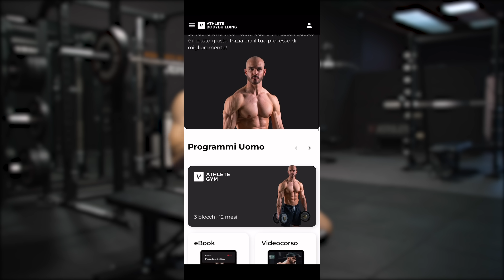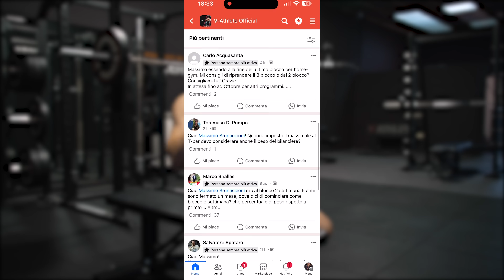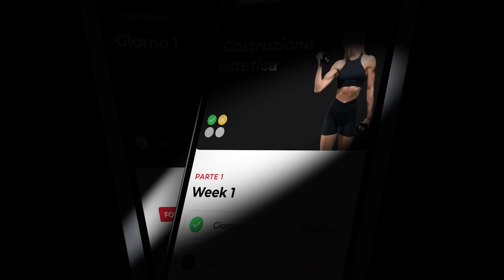Alzate laterali - tutte le MIGLIORI VARIANTI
Le alzate laterali sono uno dei migliori esercizi per aumentare la massa muscolare dei deltoidi. In questo video Massimo Brunaccioni, campione del mondo PRO di Bodybuilding Natural, ti spiega quali sono le varianti migliori da inserire nei tuoi programmi.

V Athlete è la web app per tutti quelli che vogliono fare il salto di qualità allenandosi. Che il tuo obbiettivo sia l'ipertrofia muscolare o la definizione, V Athlete ti fornirà programmi d'allenamento, schede e tutti i consigli per fare il salto di qualità e migliorare il tuo fisico. I programmi che hanno trasformato semplici appassionati di palestra in campioni.